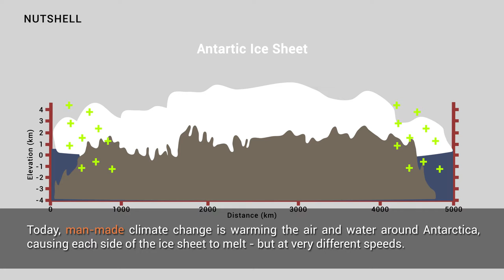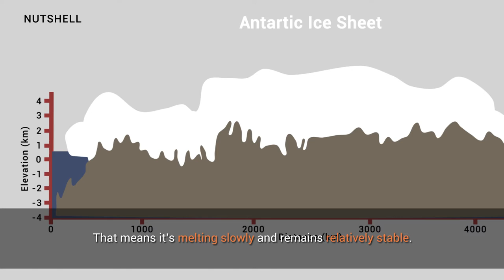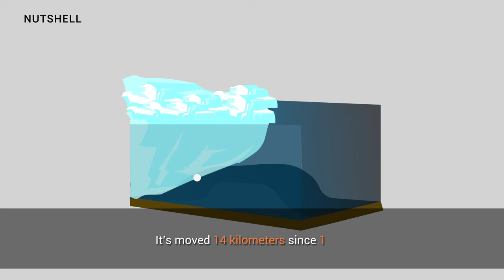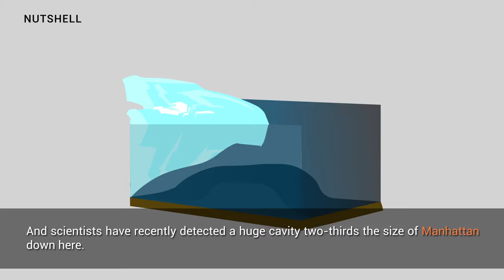What troubles the world about Antarctica? Tamil Version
Man-made climate change is warming the planet's atmosphere and oceans, and the effects are being felt the most at the poles. In Antarctica, home to the largest chunk of ice on earth, ice shelves and glaciers are beginning to collapse, and one in particular could spell disaster. The Thwaites Glacier, in West Antarctica, has retreated more than 14 kilometers in the last two decades as warm ocean water undermines it. The glacier is situated on a downward slope that falls deep into the center of Antarctica. It's why scientists are racing to find out how close it is to total collapse - and what that would mean for future sea levels.